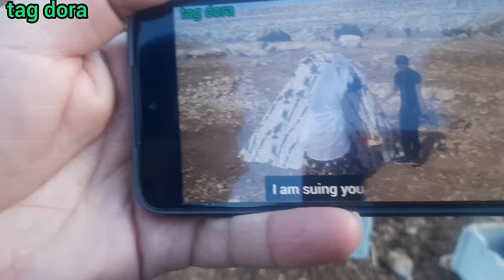Taking back the land from Sadiq by the land owner due to previous debt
In this video, Sadiq was building his house with the help of Zahra and they were building the walls of the house, when suddenly the owner of the land appeared and asked why he is in this land without my permission.  .  do you make  Then Sadiq came to his land owner and Zahra came to help Sadiq.  Also, Abbas went to the market to buy the slope of Elham's house, but all the shops were closed that day, and Abbas went to his sister Elham empty-handed.  Stay with us until the end of this video.  The continuation of this video will be broadcast at 16:00

   # the owner of the land # Sadiq # Nomads # Mountain # # Shib Bani # Bana #